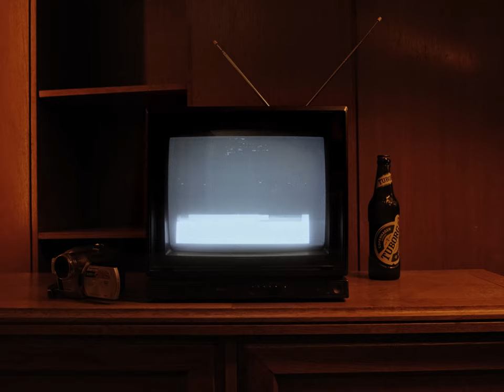Lovefest Raw presents KlangKuenstler at Drugstore, Belgrade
Raw, dark, unresting

24th November, Drugstore Belgrade

Actress: Ivana Radoman

Directed by: Danilo Pantović, Veljko Lalović
Director of Photography: Veljko Lalović
2nd AC: Matija Vasović
Producer: Jana Milošević
Edit: Danilo Pantović
Color grade: Veljko Lalović
Sound design: Andre Blanco
Lights: DT Lights
Mua: Anastasija Poznanović
Costume: Jana Milošević